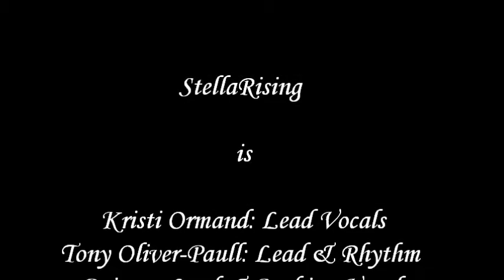Please Don't Leave Me - (Pink Cover) StellaRising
Live at Hard Rock Cafe

I was Hired to fill in as their Drummer until my Sales Career at Marlboro took me away. This Band is a lot of Fun always oust on a great show.

If you need a Professional Drummer/Percussionist in the Southeast area, I still perform on a part time as needed basis. Hit me up: